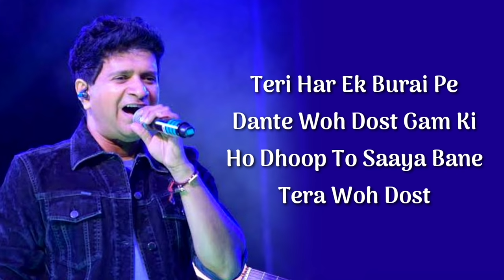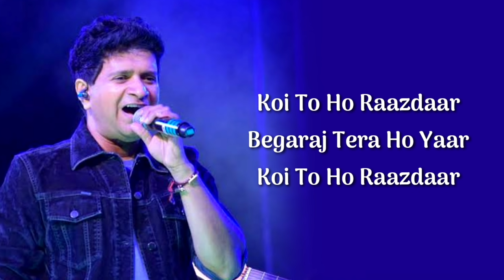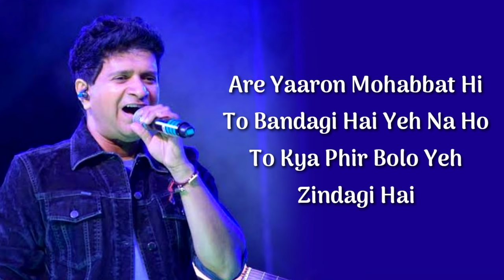Yaaron Dosti Badi Hi Haseen Hai (LYRICS) - K.K. | Leslie Lewis, Mehboob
Song: Yaaron
Singer: K.K.
Lyrics: Mehboob

VIDEO EDITED BY: ARINDAM SARKAR (PDX)

Yaaron Dosti Badi Hi Haseen Hai Lyrics:

Yaaron dosti badi hi haseen hai
Yeh na ho to kya phir
Bolo yeh zindgi hai
Koi to ho raajdaan
Be garaj tera ho yaar
Koi to ho raajdaaR
Yaaron mohabbat hi to bandgi hai
Koi to dilbar ho yaar
Jisko tujhse ho pyaar

Teri har ek buraai pe
daante vo dost
Gam ki ho dhoop to
saaya bane tera vo dost
Naache bhi vo
Teri khushi main

 Yaaron dosti bahi hi haseen hai
Tan mann kar tum pe fida
Mahboob vo
Palkon pe jo rakhe tujhe
Mahboob vo
Jiski vafa tere liye ho